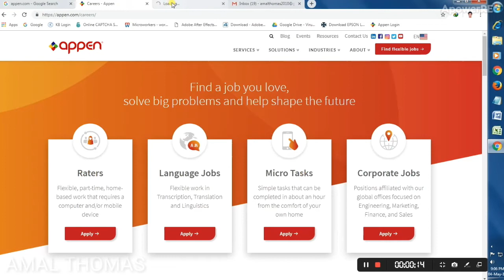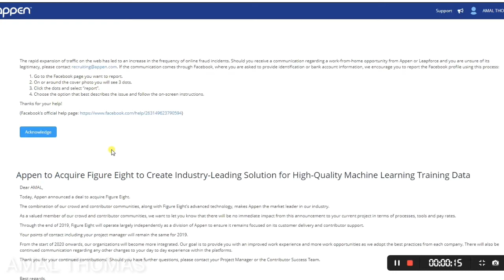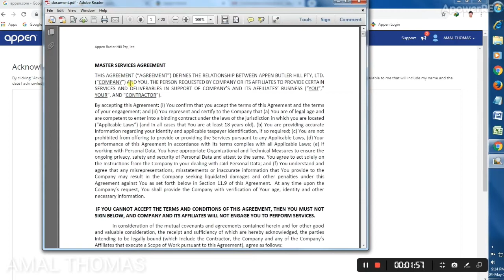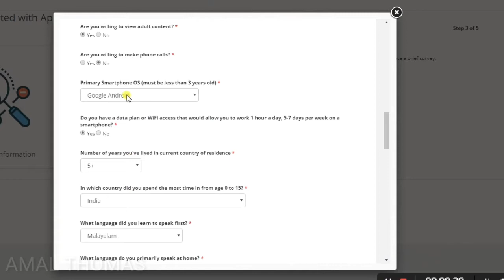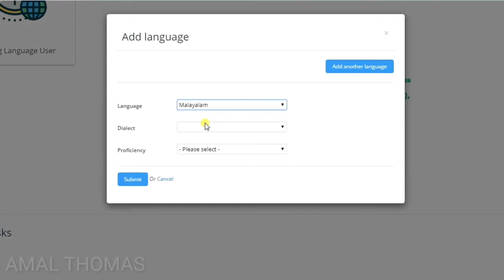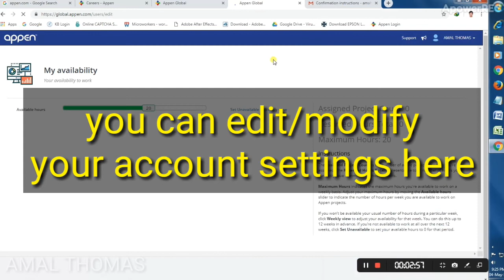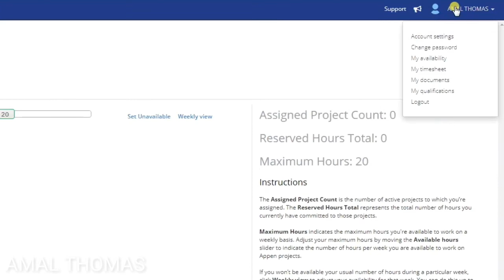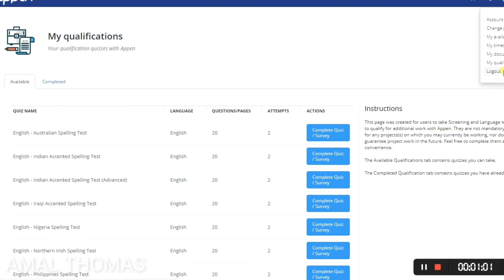How To Create Appen.com micro task account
A simple task that can be completed in about an hour from the comfort of your own home.